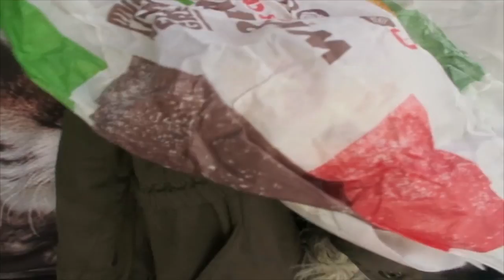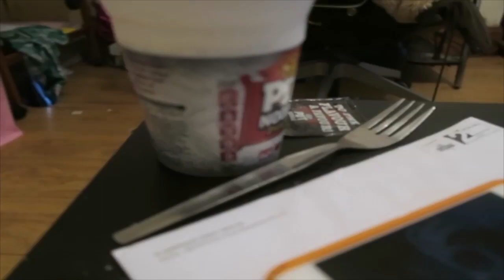Trying Sunset Burger From Nandos